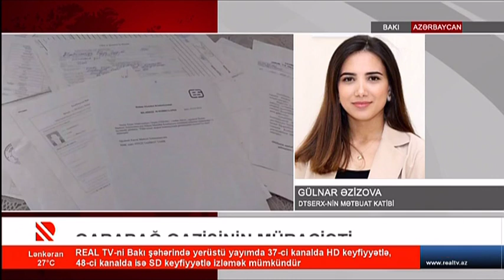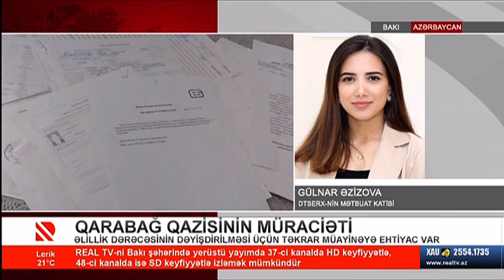Qarabağ qazısınınn müraciəti